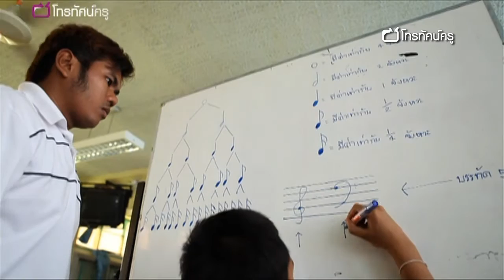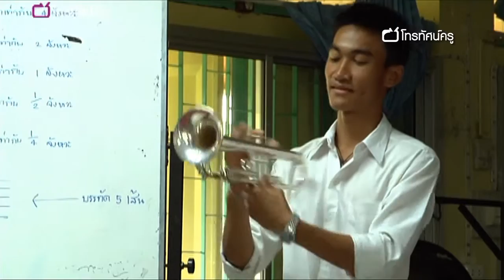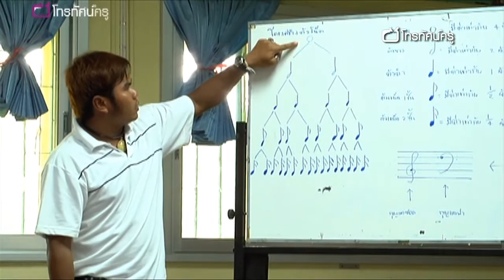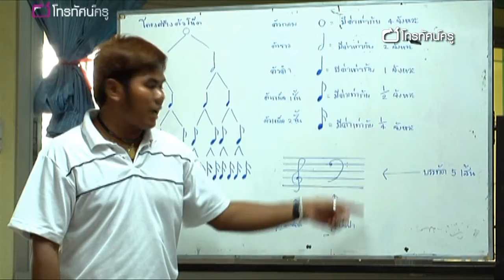ศิลปะ ประถม ดนตรีเปลี่ยนชีวิต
โรงเรียนสวนลุมพินีเป็นโรงเรียนที่ถึงแม้จะตั้งอยู่ใจกลางกรุงเทพฯ แต่นักเรียนที่นี่ส่วนใหญ่เป็นเด็กที่มาจากต่างจังหวัด เป็นเด็กที่ค่อนข้างขาดการดูแลเอาใจใส่จากพ่อแม่ หลายคนไม่มีสมาธิกับการเรียน ไม่สนใจเรียน ขาดระเบียบ แต่เมื่อครูเอนำ “ดนตรี” เข้ามาสู่โรงเรียน มาสร้างวงโยธวาทิต นำเด็กที่บางคนคิดว่าเป็นส่วนเกินของสังคมเข้ามาอยู่ในวงโยธวาทิต มาฝึกดนตรี มาเล่นดนตรี จนทำให้เด็กที่สมาธิไม่มีกลับมามีสมาธิ เรียนหนังสือได้ดีขึ้น มีความรับผิดชอบมากขึ้น และที่สำคัญ “ดนตรี” สร้างความเป็นคนให้กับเขาได้